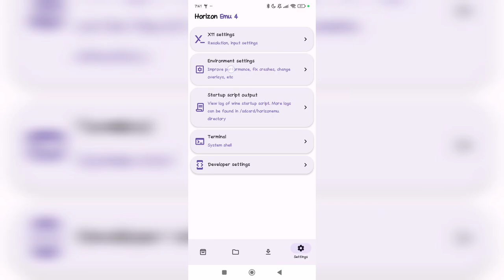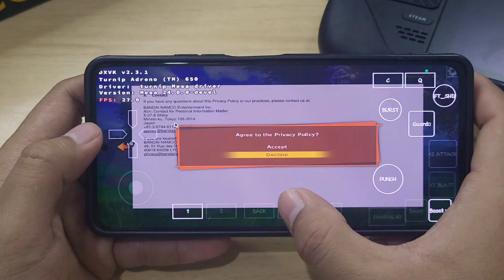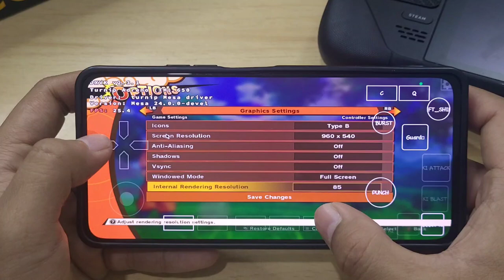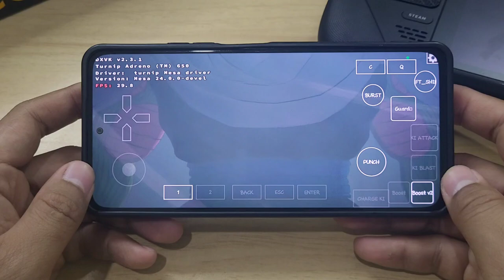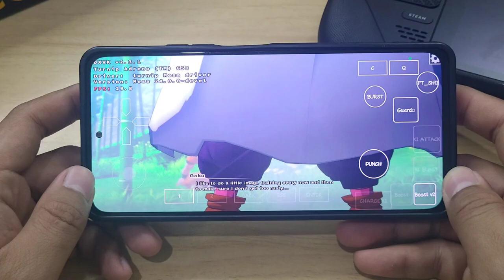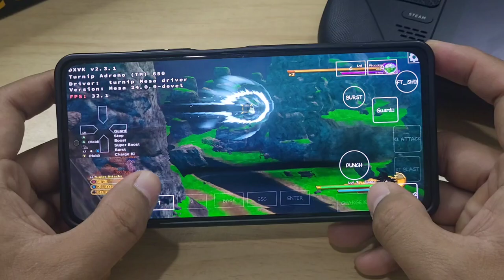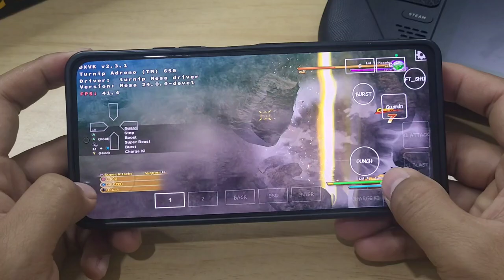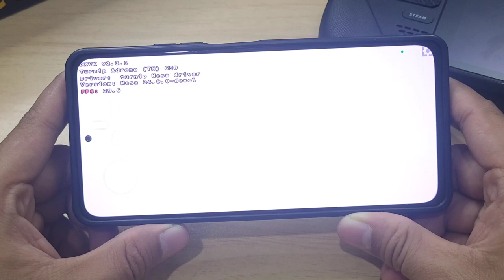DRAGON BALL Z KAKAROT HORIZON EMULATOR 2.0 POCO F3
Horizon Emulator New Update 2.0
Windows Emulator On Android
Dragon Ball Z Kakarot Game Test
Wine 9.16 Vanilla
Dxvk 2.3.1New Update 2.0 Game Test Poco F3
Set dynarec as in Compability Winlator if you experience Cutscene Freeze

Device : Poco F3 (Hyper OS)
CPU : Snapdragon 870
GPU : Adreno 650
OS : Android 13
RAM : 8/256Gb